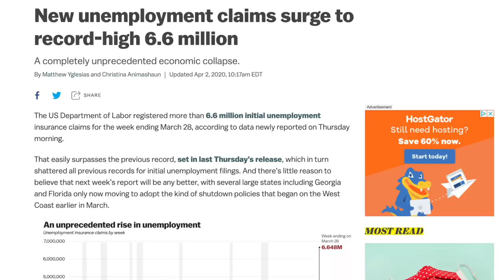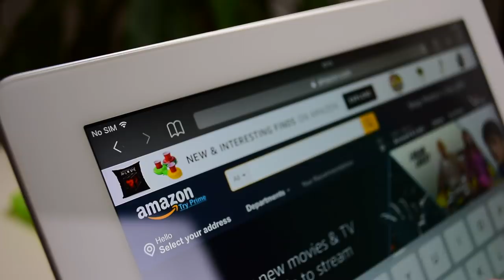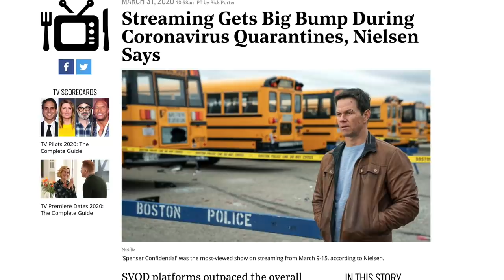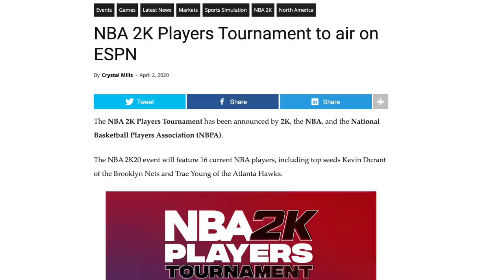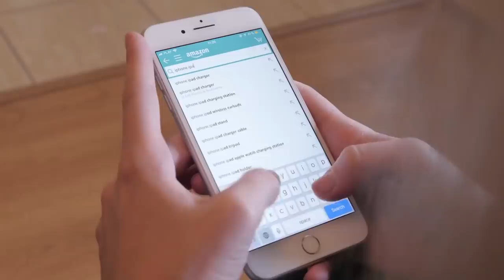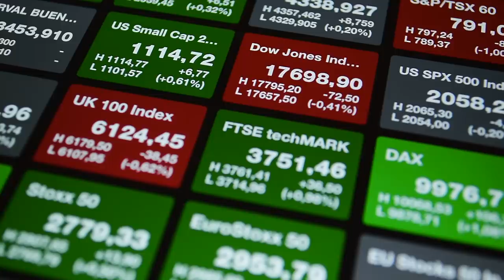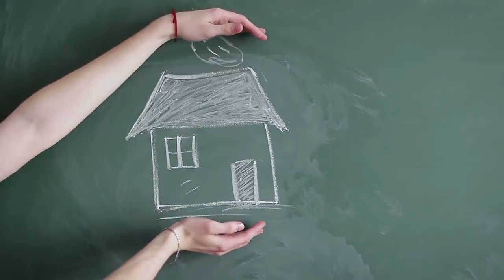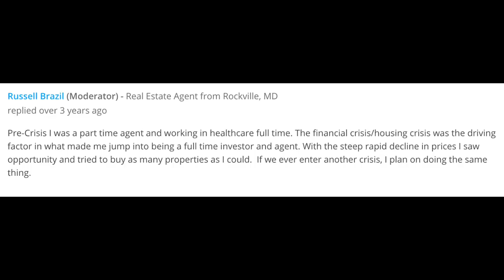People Are Becoming Millionaires During This Economic Collapse…Here’s How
During this economic collapse we have seen people lose their businesses, their life savings, and their jobs.

In fact, since the collapse started, searches for unemployment applications on google have increased by roughly 4700%.

And just last week alone, 6.65 Million people in the United States filed for unemployment. That’s about 2% of the entire population. And to put that in perspective, only about 155 million people in the united states are in the workforce…meaning that last week alone will hike the unemployment rate by about 4.2%. This means that we have likely already surpassed the unemployment levels of the worst parts of the 2008 Financial Crisis.

Yet, despite all of this doom and gloom, there have been some people that have been able to take advantage of this situation. In fact, many Millionaires, Multimillionaires, and even billionaires might be being created right before our very eyes. So who are these people? And could you do anything right now to help bolster your financial future? Well lets start off by asking ourselves, why do some businesses go through a boom during a crisis.

A perfect example of this is Mcdonalds during the financial Crisis. In 2008 and 2009, as businesses were collapsing, unemployment was nearing 10%, and millions of people were losing their jobs…Mcdonalds actually saw an increase in revenue and profits by about 4.5% per year. So why did this happen? Well think about it.

When millions of people have their incomes drastically reduced, they look for ways to cut costs in order to survive.  One of which is food. And in 2008, Mcdonalds had a pretty long list of items on its dollar menu. Meaning that it was cheaper in many cases for a family to go and buy food from mcdonalds for a few dollars, than it was to get fresh food from a grocery store. This is one example of a business that was in the right place at the right time while going through a recession.

But today is a completely different economy than it was 12 years ago. In 2008, only about 22% of the world were regularly on the internet, meanwhile, about 60% of people today are regularly on the internet.

And the results of this have been staggering. A recent Nielsen report showed that streaming on these platforms has spike by over 22% since the lockdowns were implemented. And that’s one of the reasons why creators like myself and many other influencers, have actually seen substantial increases in viewership, subscriber counts, and revenue during this time…as opposed to many other businesses that are seeing decreases across the board. In fact, there are some genres of online content creation that are seeing 50, 100, or even up to a 500% increase in revenue since the lockdowns. Those are videos that have to do with at home meditation, cooking, home workouts, and DIY videos. Largely things relating to stuff people can do at home.

And depending on the creator, this might mean an extra few hundred dollars a month, to tens of thousands of dollars in additional revenue per month. And out of all the industries I mention in this video, I can guarantee you that this crisis will create more wealth in the social media space, than it will in most other industries.

And whats crazy is that there has been such an influx of online viewership, that the largest online video companies like Amazon, Youtube, Netflix, and Disney, have all agreed to reduce the bitrates on their platforms, in order to make sure that their websites and applications dont slowdown or crash.
This has led to an explosion of online industries like E-Commerce and Social Media. And that brings us to the first business that has been going through a boom recently. Online Content Creators.

Because of the global lockdowns, more people are being forced to stay home and try to entertain themselves. So, many of these people are turning to platforms like netflix, Disney Plus, Youtube, and other streaming services in order to kill the time.
Transcript too long. End here.

Podcast: